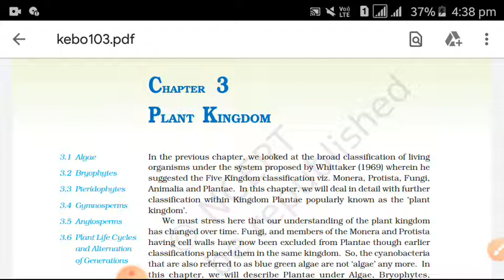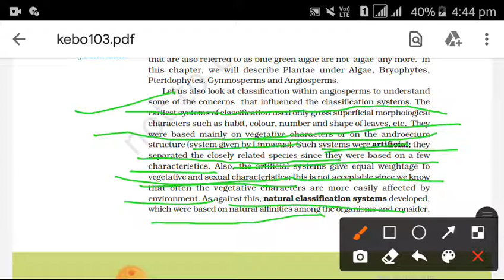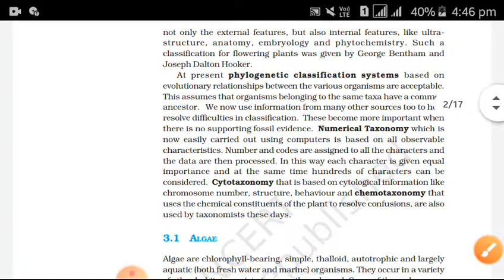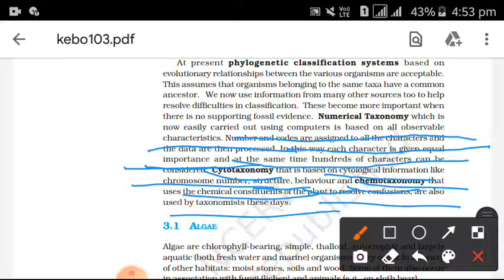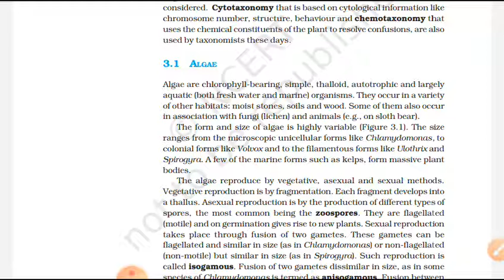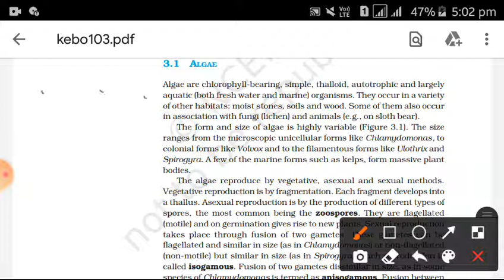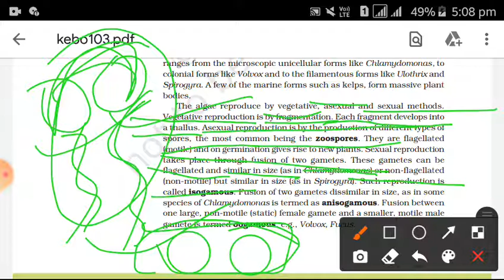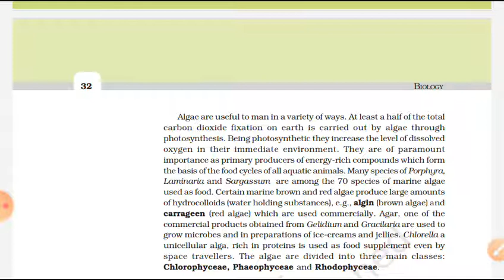Class 11th |Chapter -3|Plant Kingdom |Lecture -1|NCERT Explained |Botany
Hello friends,
I'm Vyakhya kushwaha

Chapter 3 of biology
plant Kingdom

Today, we cover the introduction here.

we learn all topics here,

1.Algae

a)chlorophyceae

(Green algae )

b)Phaeophyceae

(brown algae )

c)Rhodophyceae

(red algae)

so ,

we will cover in an another video

Notes of biology class11th plant Kingdom 🔝🔝🔝

You can ask any questions.
I will reply you.